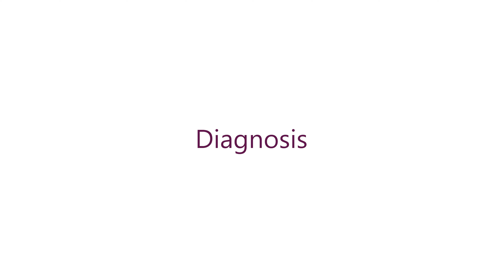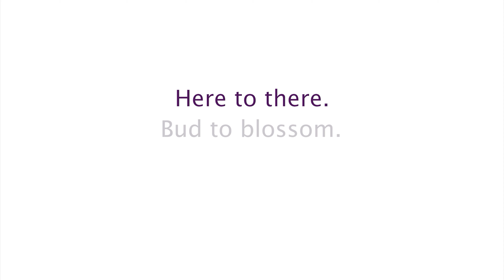Diagnosis | My Cancer Journey - Part 1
Here to there.
Bud to blossom.
Begin today.

Megan Gallagher graduated Summa Cum Laude from Humboldt State University in Arcata, CA, with a Bachelors Degree in Interdisciplinary Studies. Her primary areas of study were Psychology, Leadership, and Communications. She then completed her Masters in Rehabilitation Counseling* at Salve Regina University in Newport, RI. She is a Certified Rehabilitation Counselor and a Licensed Mental Health Counselor in both RI and MA, specializing in behavior modification, pain management, trauma, and employment/vocational concerns.  She is trained in Accelerated Resolution Therapy (ART) which is recognized as an evidence-based treatment for psychological trauma and depression by the SAMHSA National Registry of Evidence Based Programs and Practices (NREPP).  Megan believes in treating each client as a whole person and not just a diagnosis.

A rehabilitation counselor is a skilled professional trained to help people with disabilities (physical, behavioral, mental health, developmental, etc) become more integrated into society and reach the highest level of self-sufficiency and the greatest degree of happiness possible.